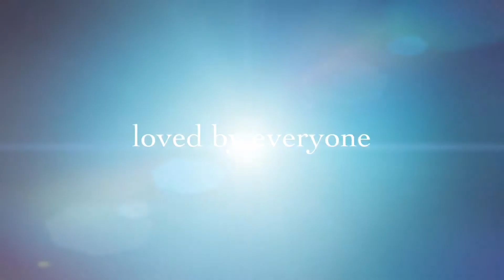Gabriel’s Haley-Davidson ( fisher,Price)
Gabriel’s early birthday gift . He really is enjoying that toy and happy , great option for Christmas gift